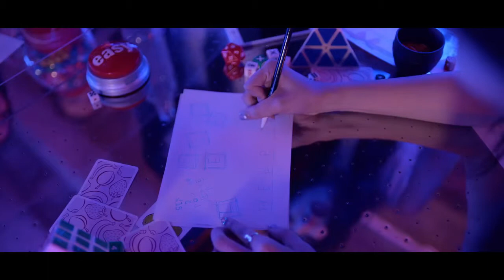애타게 GET하게 (Catch You) - P.O.P (Members With Names)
I really like these girls. They are very underrated but I hope that you will them chance ^^

I do not own the original music video or music.